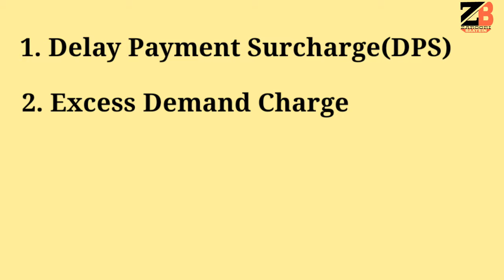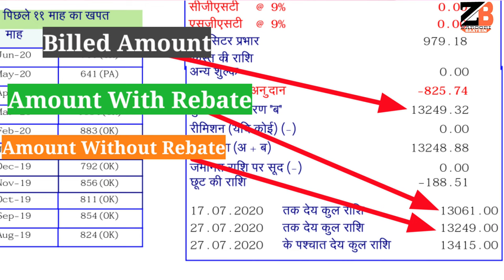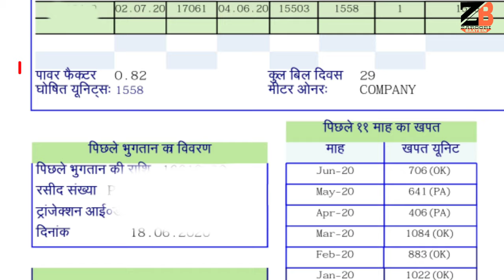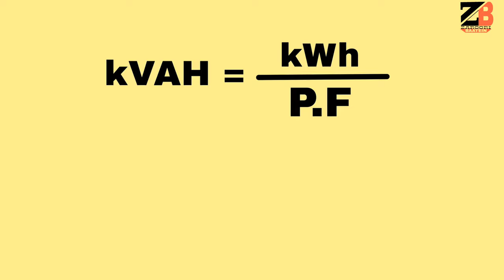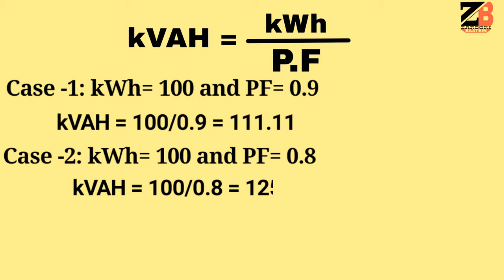Electricity Bill Surcharge or penalty & solution | DPS Excess Demand Charge, Power Factor Surcharge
Hello Friends, Welcome to Zaroori Baatein. In this video, we will discuss "Electricity Bill Surcharge or penalty & solution | DPS Excess Demand Charge, Power Factor Surcharge". Friends in this we will understand that how many surcharge or penalties are added in our electricity bill. what is the reason for these surcharges or penalties or fines? How we can avoid these fines. What are the solution to these penalties? Generally, three types of penalties are added in our electricity bill
1. Delay payment Surcharge(DPS).
2. Excess demand charge.
3. Power factor surcharge or capacitor charge.